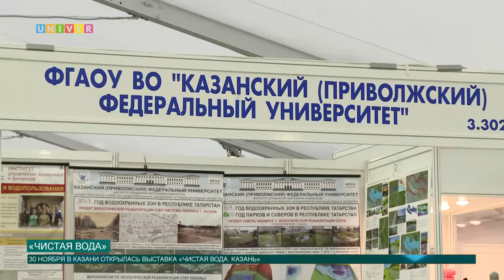«Чистая вода»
В Казани открылась специализированная выставка, посвященная водным ресурсам Татарстана. Свой стенд представил и Казанский федеральный университет.